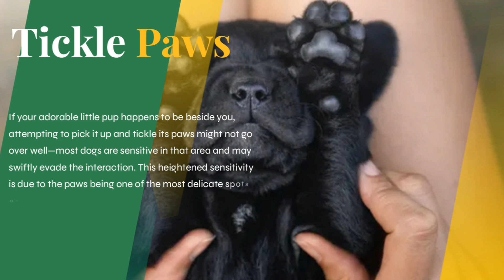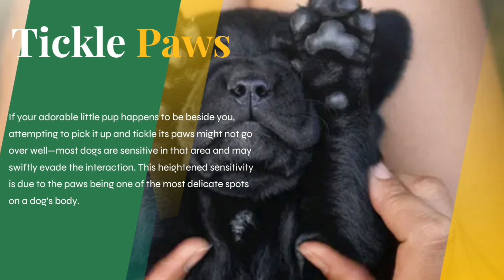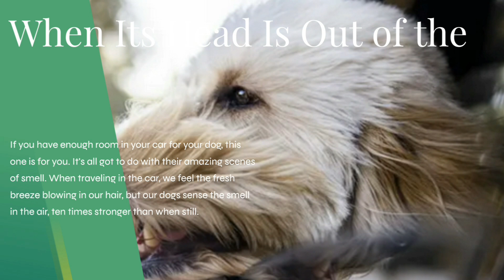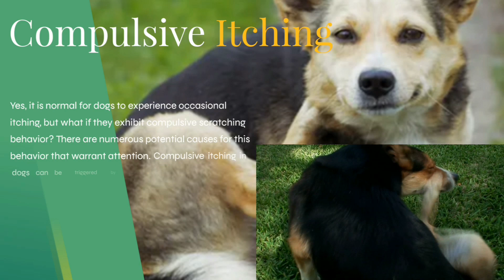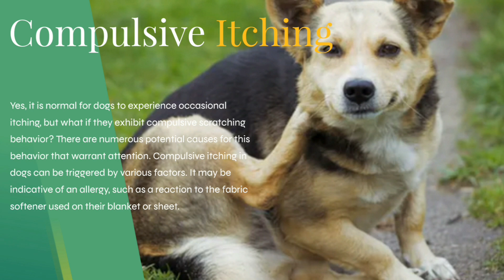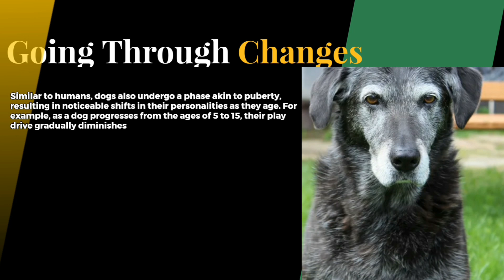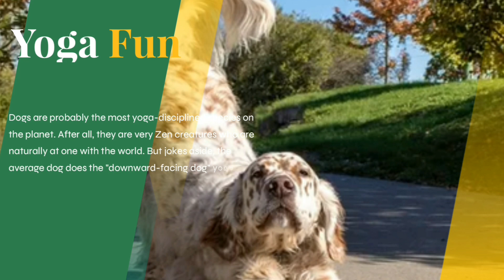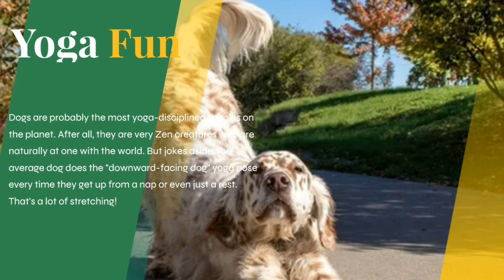The Hidden Meaning Behind Your Dog’s Behavior - Part 4 | Pet Dedicated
Welcome back to Pet Dedicated! In this exciting installment of our series, "The Hidden Meaning Behind Your Dog’s Behavior," we dive deeper into understanding the fascinating world of our furry friends. In Part 4, we cover a variety of intriguing topics, including:

🐾 Your Dog’s Instinct Comes First
🐾 What Your Dog’s Coat Depends On
🐾 Compulsive Itching: Causes and Solutions
🐾 Helping Your Dog Through Changes
🐾 The Secrets Behind Dog Yoga Poses

Join us as we unravel these behaviors and provide insights that will help you better understand and care for your dog. Whether you're a seasoned pet owner or new to the world of dogs, this video is packed with valuable information and tips.

📢 Share your thoughts and experiences in the comments below – we love hearing from you!